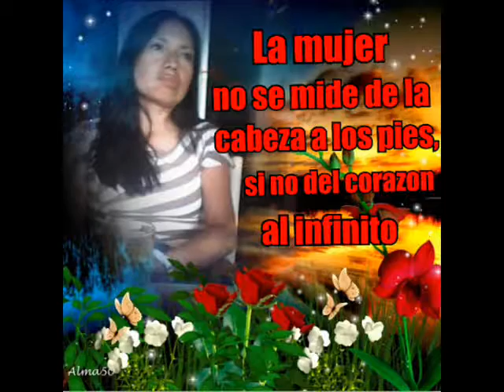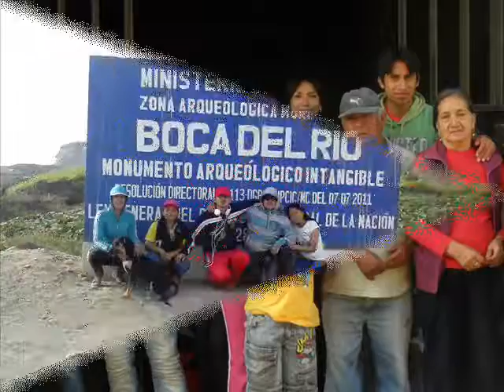VEN A CANTAR QUE LLEGO LA NAVIDAD 2016